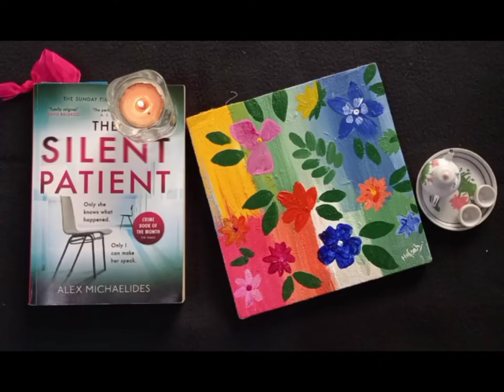Abstract Art||Abstract Painting 🎨👩‍🎨🖌️